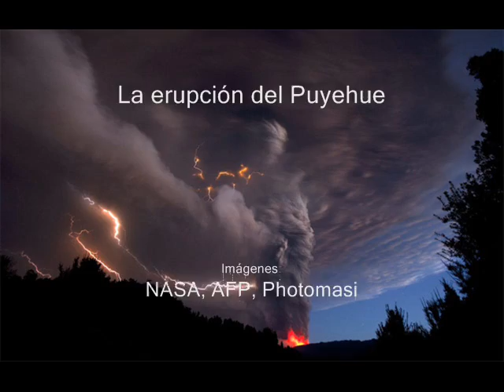La erupción del Puyehue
Las cenizas del volcán chileno Puyehue han afectado al espacio aéreo argentino.